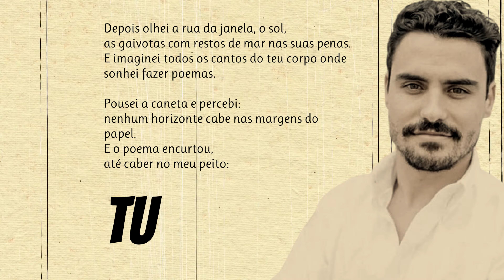Tu | Poema de Pedro Rodrigues com narração de Mundo Dos Poemas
Poesia e poema de autor português. Pedro Rodrigues nasceu a um de março de mil novecentos e oitenta e sete na Cova-Gala, Figueira da Foz. Autor do blogue "Os Filhos do Mondego", que teve início em 2010, Pedro foi um dos pioneiros do movimento da literatura na Internet em Portugal. Hoje, contabiliza mais de 50 mil fiéis leitores em sua página @pedrorodrigues_official no Instagram. Com sua escrita pungente e verdadeira, destaca-se pela habilidade de transformar o quotidiano em poesia, como se conseguisse sempre escolher as melhores palavras para explicar aquilo que todos sentimos. Deve Ser Primavera Algures marca a estreia do autor no género romance.

link do vídeo Visite a nossa loja de recordações e tenha um pouco de nós perto de si.